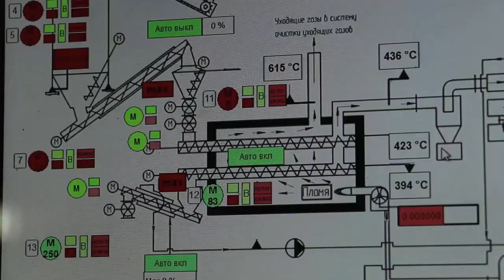Цикл переработки и оборудование комплекса непрерывного пиролиза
Recycling Process and Continuous Pyrolysis Complex Equipment